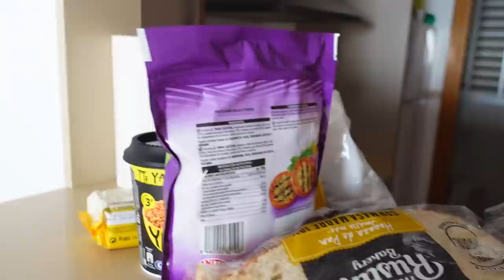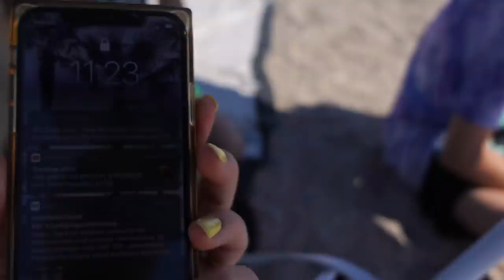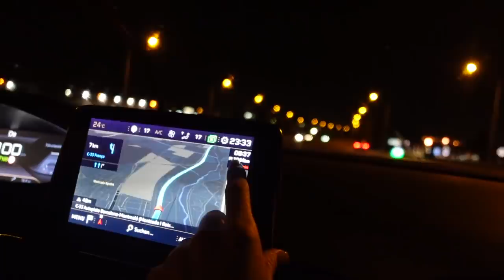ВЛОГ / 🥺УТОПИЛА АЙФОН В МОРЕ 💦/ УЕЗЖАЕМ ДОМОЙ ☀️17.07.21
Влог, сегодня наш последний день в Испании. Мы пошли на пляж, снимали видео для клипа и мама утопила телефон в море, мы его достали, но он не работал. Ближе к вечеру мы решили опять поехать в Барселону, сделали сюрприз для нашей подружки. Погуляли по городу все вместе и поехали домой.